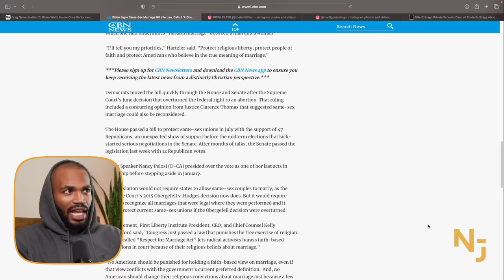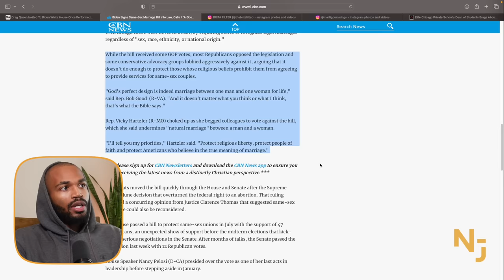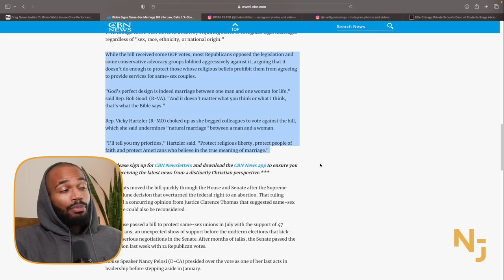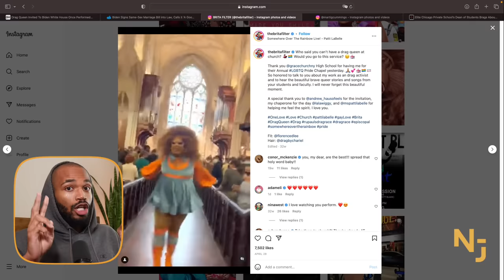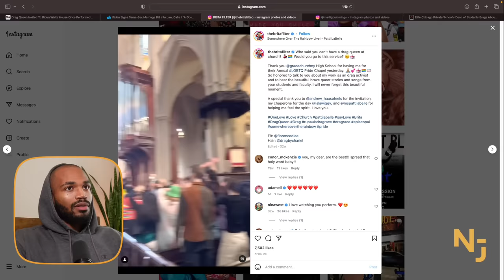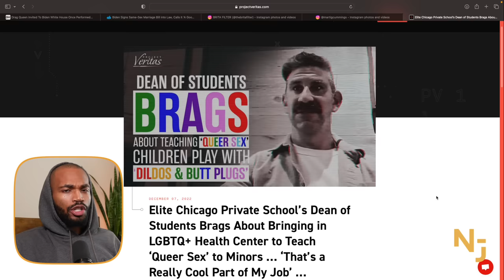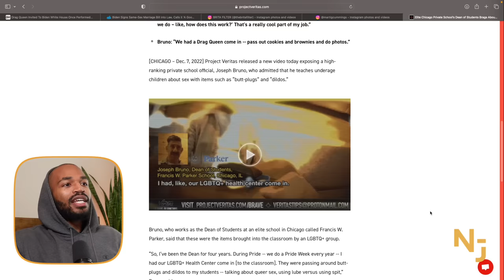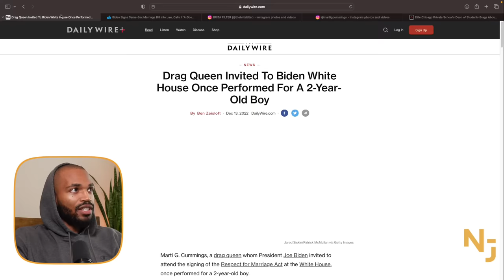PROOF America Is Sodom and Gomorrah...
Biden officially signed the "Respect For Marriage Act" and invited drag queens to the White House to celebrate...

Want To Support The Ministry? The more this channel grows the more I'll be able to continue making content like this!